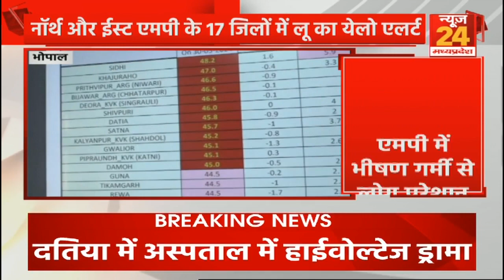MP Weather News : MP में भीषण गर्मी से लोग परेशान..Sidhi में सबसे ज्यादा 48.2 डिग्री दर्ज हुआ तापमान